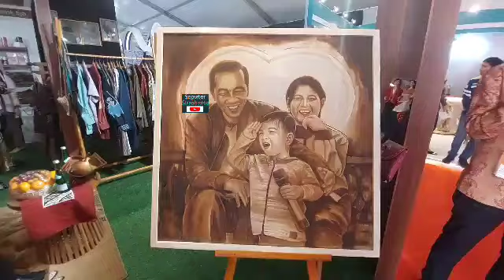Iriana Full Senyum, Lihat Wajah Muda di Lukisan Romantis Sama Pak Jokowi, Etjes Tampak Imut